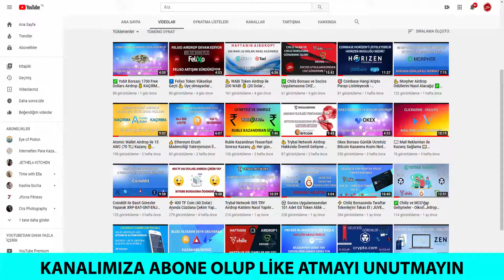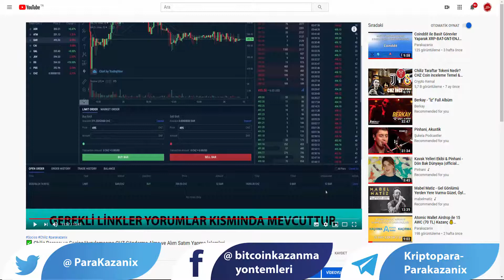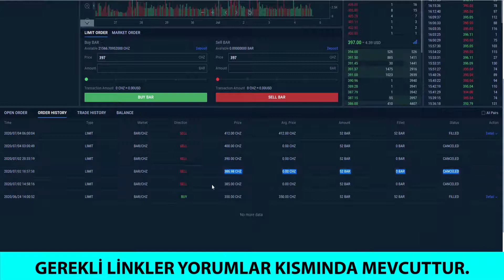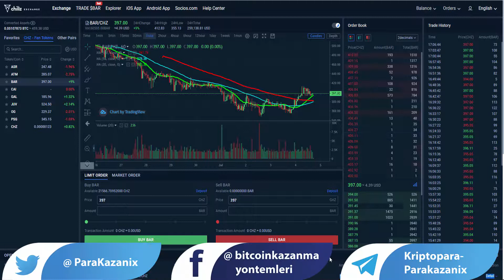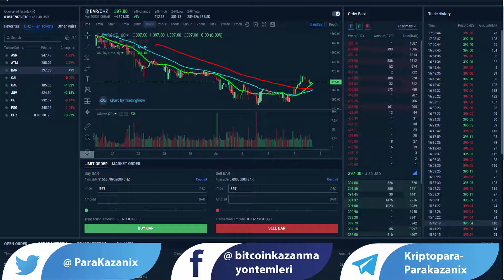Chiliz Borsasında İşlem Stratejisi Nasıl Geliştireceğiz 💰 2 Günde 220 Dolar ile 35 Dolarlık Kâr 💪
✅ GEREKLİ İNDİRME LİNKİ YORUMLAR KISMINDA MEVCUTTUR ⚠️